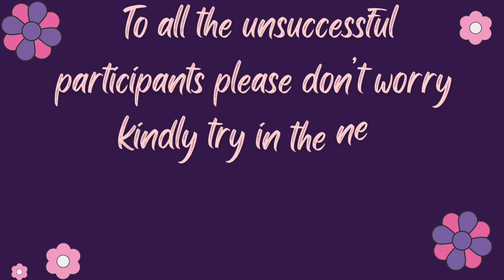Give away results